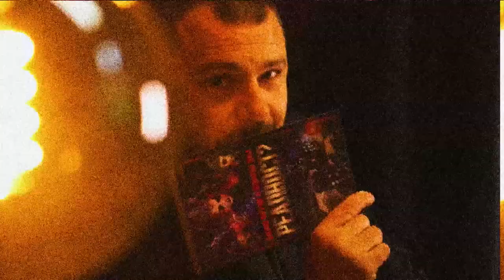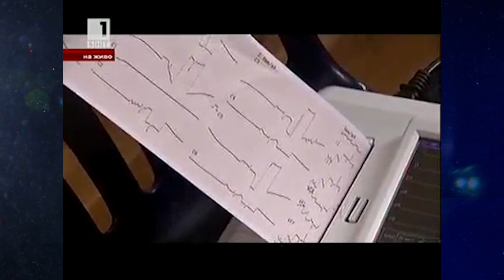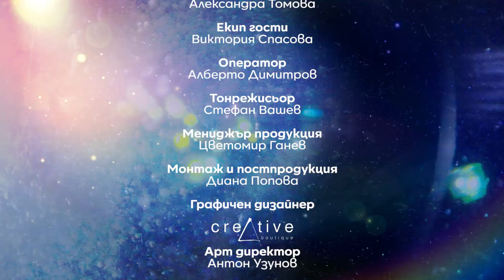Да убиеш с един удар: Владимир Вълев - Реалност? с Еленко Ангелов (Еп. 12)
Какво е да владееш бойното изкуство Кюшо, как може с един удар да неутрализираш противника и къде е границата межджу смъртоностните хватки и самоотбраната, само в студиото на Реалност?, ще разкаже Владимир Вълев.